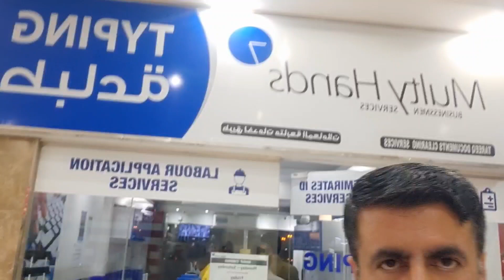Today in Dusit Thani,AlQuoz,JBR Marina Dubai,Sheikh Zayed Rd Dubai,